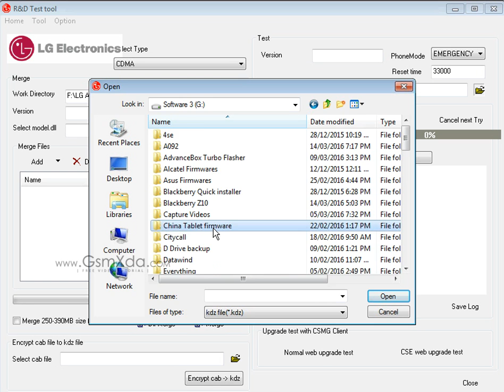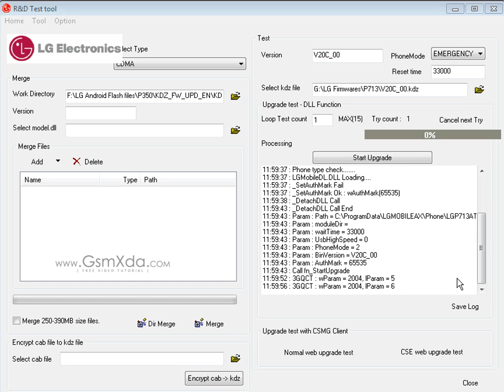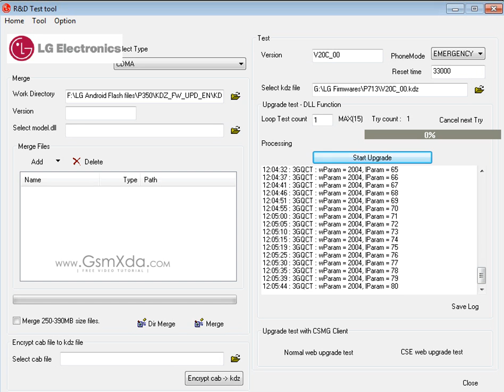LG P713 Flash done with Flash tool by GsmHelpFul